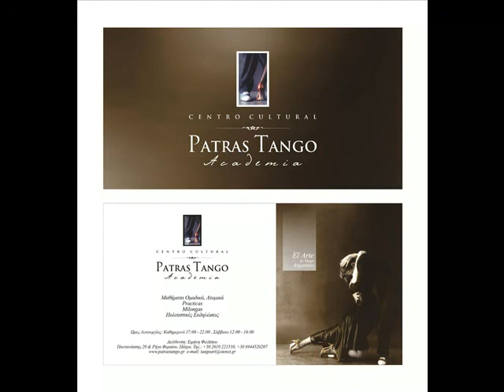PATRAS TANGO ACADEMIA. BALADA PARA UN LOCO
PATRAS TANGO ACADEMIA. BALADA PARA UN LOCO. 2011 SHOW WITH CRISTINA VILALLONGA AND TANGO ORQUESTA ENSEMBLE HYPERION. BALADA PARA UN LOCO. ASTOR PIAZZOLLA